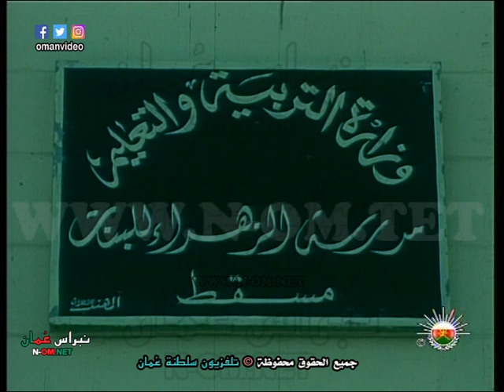مشاهد ( مسقط و مطرح ) عُمان في السبعينات © لتلفزيون سلطنة عُمان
مشاهد  (  مسقط و مطرح  ) عُمان  في السبعينات

الاغنية المستخدمة :
عُمان يا شمس الضحى - سالم علي سعيد - بيت الحيل 1985 / 23 يوليو 1985 م